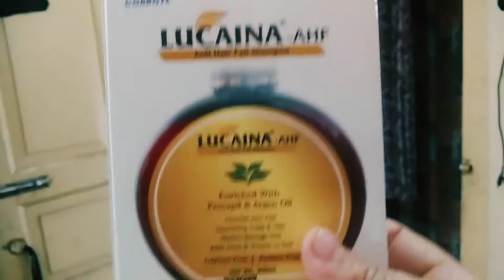Sunday Suspense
Sunday Suspense#sundayroutine#bengalivlog